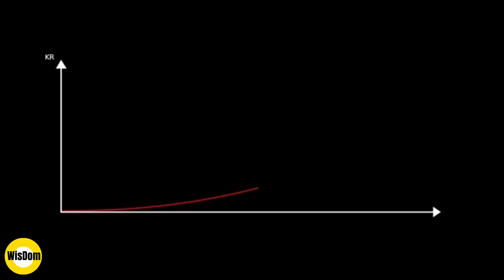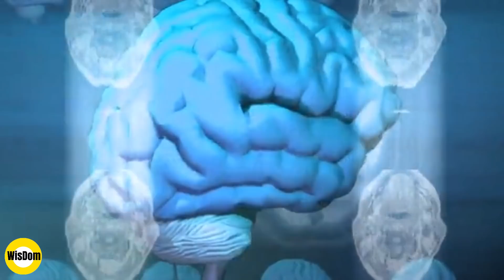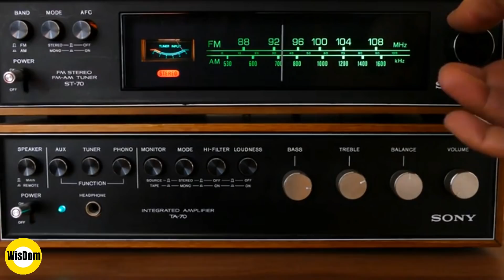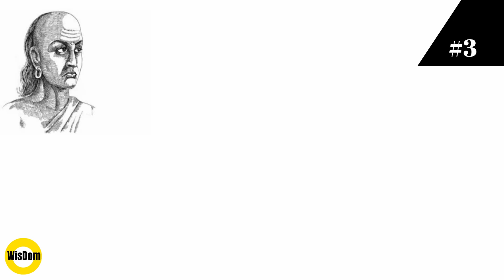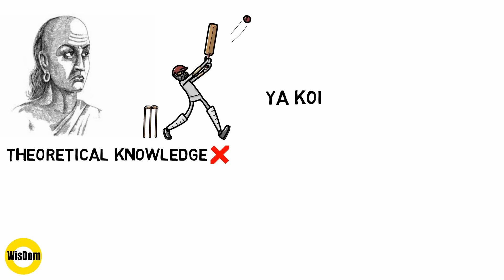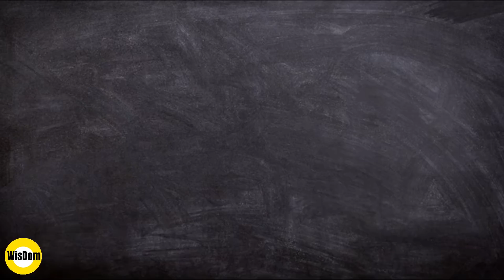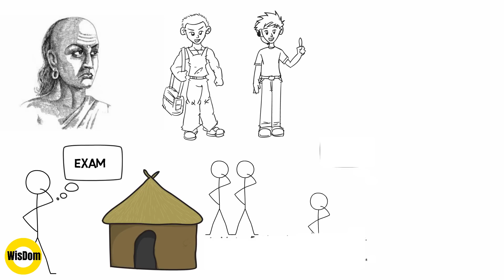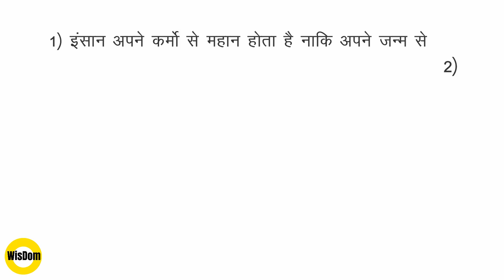सफलता के 8 नियम - चाणक्य निति - CHANAKYA NITI FULL IN HINDI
Chanakya was an ancient Indian teacher, philosopher, economist, jurist, and royal advisor. He is traditionally identified as Kauṭilya or Vishnugupta, who authored the ancient Indian political treatise, the Arthashastra, a text dated to roughly between the 2nd century BCE and the 3rd century CE.

चाणक्य (अनुमानतः ईसापूर्व 375 - ईसापूर्व 283) चन्द्रगुप्त मौर्य के महामंत्री थे। वे 'कौटिल्य' नाम से भी विख्यात हैं। वे तक्षशिला विश्वविद्यालय के आचार्य थे।[1] उन्होने नंदवंश का नाश करके चन्द्रगुप्त मौर्य को राजा बनाया। उनके द्वारा रचित अर्थशास्त्र राजनीति, अर्थनीति, कृषि, समाजनीति आदि का महान ग्रंन्थ है। अर्थशास्त्र मौर्यकालीन भारतीय समाज का दर्पण माना जाता है।

विष्णुपुराण, भागवत आदि पुराणों तथा कथासरित्सागर आदि संस्कृत ग्रंथों में तो चाणक्य का नाम आया ही है, बौद्ध ग्रंथो में भी इसकी कथा बराबर मिलती है। बुद्धघोष की बनाई हुई विनयपिटक की टीका तथा महानाम स्थविर रचित महावंश की टीका में चाणक्य का वृत्तांत दिया हुआ है। चाणक्य तक्षशिला (एक नगर जो रावलपिंडी के पास था) के निवासी थे। इनके जीवन की घटनाओं का विशेष संबंध मौर्य चंद्रगुप्त की राज्यप्राप्ति से है। ये उस समय के एक प्रसिद्ध विद्वान थे, इसमें कोई संदेह नहीं। कहते हैं कि चाणक्य राजसी ठाट-बाट से दूर एक छोटी सी कुटिया में रहते थे।

चाणक्य के नाम पर डॉ चंद्रप्रकाश द्विवेदी द्वारा लिखित और निर्देशित एक 47-भाग का धारावाहिक भी बना था जिसे मूल रूप से 8 सितंबर 1991 से  9  अगस्त 1992 तक डीडी नेशनल पर प्रसारित किया गया था।